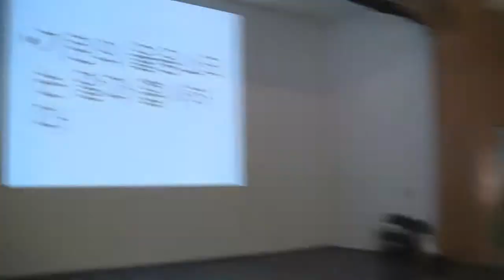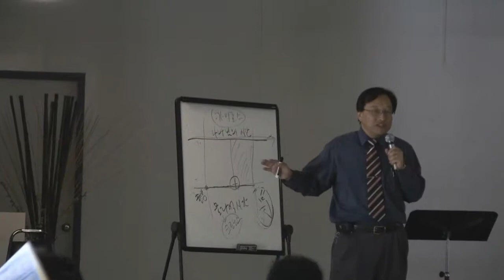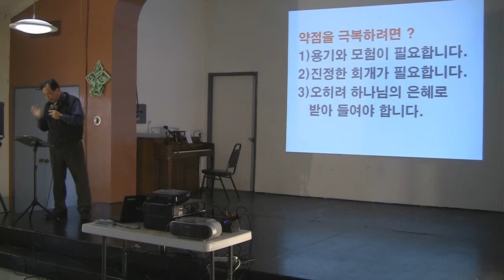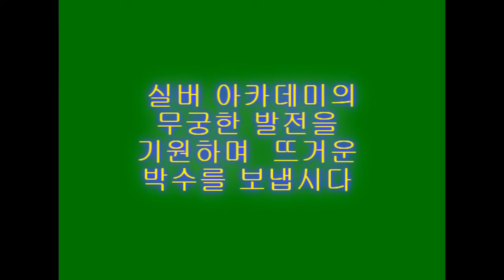곽소건 목사의 Silver Academy (1year)